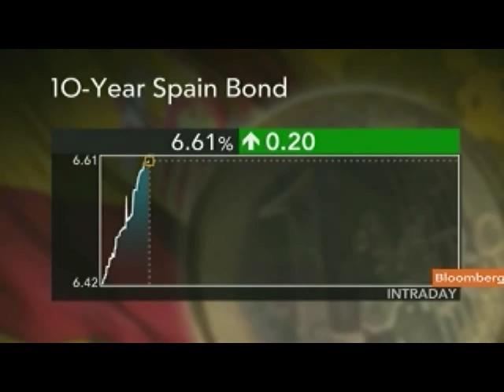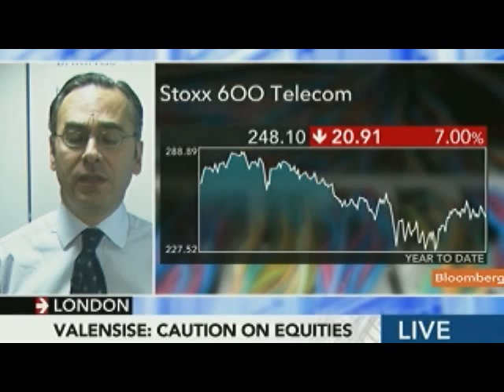Valensise Says Looser China Policy May Boost Equities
Nov. 17 (Bloomberg) -- Marino Valensise, chief investment officer at Baring Asset Management Ltd., talks about euro-zone bond markets, Chinese monetary policy and the outlook for equities.
     He speaks from London with Francine Lacqua on Bloomberg Television's "On the Move."